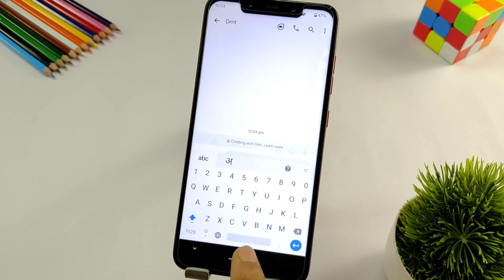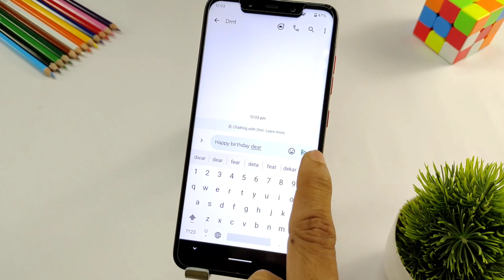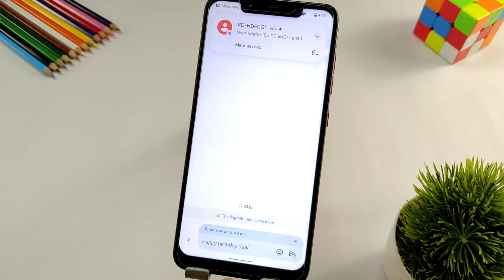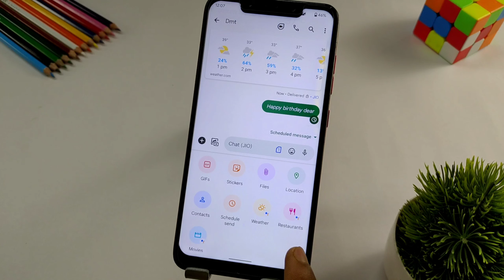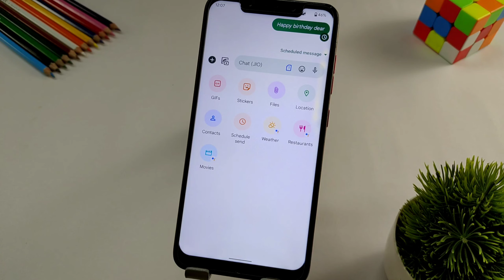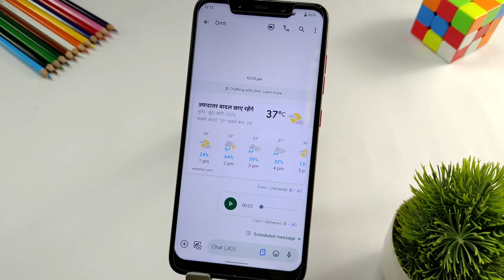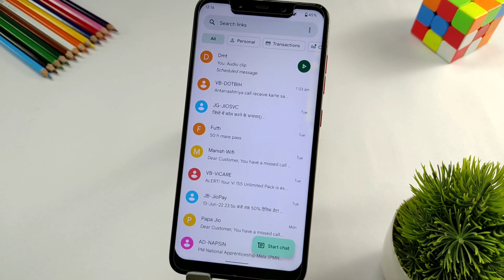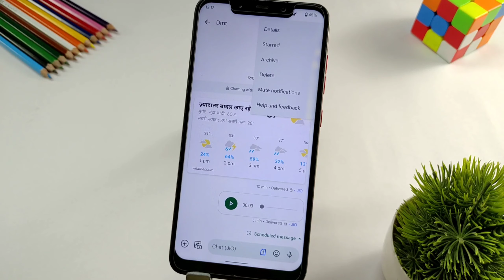मैसेज एप्प के यह 7 सीक्रेट ट्रिक जरूर सिख लें || Google Messages : Hidden Features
मैसेज एप्प के यह 7 सीक्रेट ट्रिक जरूर सिख लें - Aaj ki video aap sabhi ke liye bahut hi jyada useful hone wali hai yadi aap log Mobile me message app ka use karte hai to ye video ko completely jarur dekhe q ki is video me : Google Messages,ke kuch- Hidden Features, btane wala hu jo ki aapko jarur se pata honi cahiye.

🔴Must Watch :-

🔴QUERIES SOLVED :-

Video Background

Othee Gadgets :-

Timestamps

00:00​ | Intro
00:27 | Google messages schedule text
02:32 | How to send location on messages
04:02 | How to send pictures on message
04:21 | How to send voice message on android
05:12 | Set custom notification sound
05:55 | Google message category
06:35 | Pin message
07:31 | Video ke kuch antim pal

🔴HASTAGS USED:-